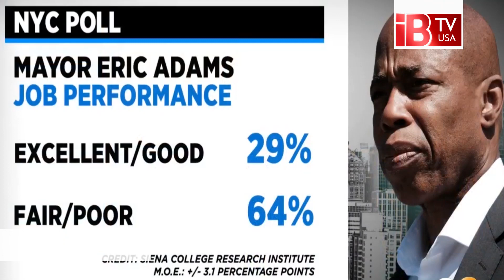নিউ ইয়র্কের অজনপ্রিয় মেয়র এরিক অ্যাডামস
নতুন এক জরিপে কম রেটিংস পেলেন নিউ ইয়র্ক সিটি মেয়র এরিকক অ্যাডামস। এক হাজার বাসিন্দাদের ওপর জরিপটি চালানো হয়। ২৯ শতাংশ বাসিন্দা অ্যাডামসকে  ভালো বললেও  ৬৪ শতাংশ বাসিন্দা তাকে কম নম্বর দিয়েছেন। নিরাপত্তা ইস্যুতে ৭০ শতাংশ বাসিন্দা করোনা মহামারির আগের চেয়ে কম নিরাপদ মনে করছেন বলে জানান সিটি বাসিন্দারা। অপরাধের শিকার হতে পারেন বলে শঙ্কা প্রকাশ করেছেন বেশিরভাগ বাসিন্দা। ৭৬ শতাংশ বাসিন্দা নিউ ইয়র্ক সিটির জীবনমান নিয়ে সন্তুোষ প্রকাশ করেছেন।